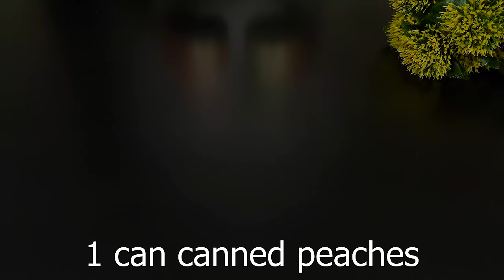Schlagen Sie Pfirsiche mit Ananas! Das beste cremige Dessert ohne Backen!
Ein köstliches Pfirsich-Ananas-Dessertrezept, das wirklich jeder lieben wird! Der Kochvorgang wird nicht viel Zeit in Anspruch nehmen. Wir zeigen Ihnen ein einfaches Rezept, das jeder in nur 5 Minuten zubereiten kann! Ihre Familie wird Sie immer wieder bitten, dieses Ananas-Pfirsich-Dessert zuzubereiten! Sehen Sie sich dieses Video von Anfang bis Ende an, um das Rezept für ein unglaublich leckeres Ananas-Pfirsich-Dessert zu erfahren!

Rezept.
1 Dose Pfirsiche aus der Dose
Pfirsichsirup
10 g Agar-Agar
zum Kochen bringen und 2 Minuten kochen lassen
1 Dose Ananas aus der Dose
80 ml Kondensmilch
150 g Joghurt
10 g Agar-Agar
5 Stunden im Kühlschrank ruhen lassen
Guten Appetit!